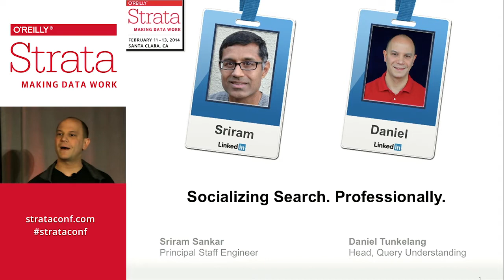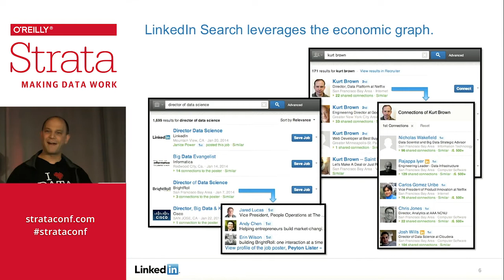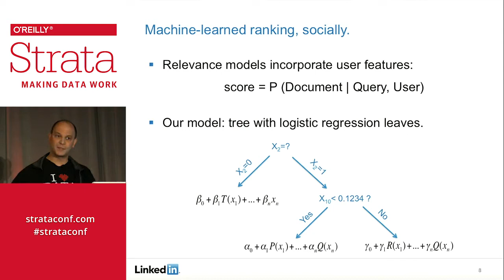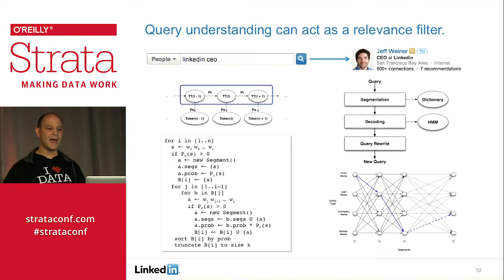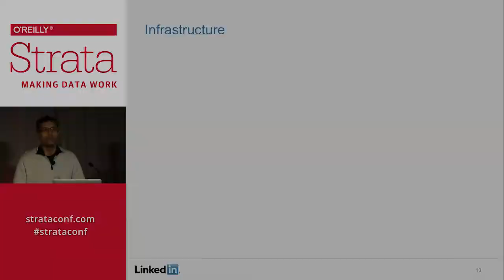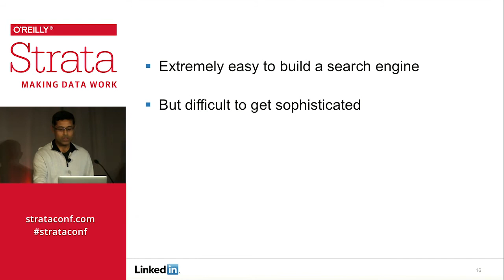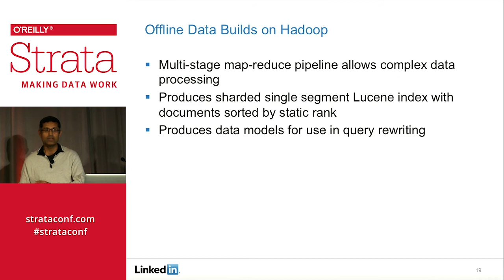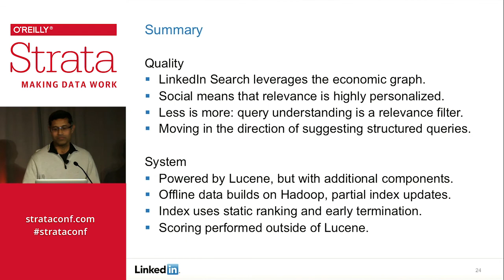Socializing Search. Professionally.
Sriram Sankar (LinkedIn), Daniel Tunkelang (LinkedIn)

LinkedIn has a unique data collection: the 277M+ members who use LinkedIn are also the most valuable entities in our corpus, which consists of people, companies, jobs, and a rich content ecosystem. Our members use LinkedIn to satisfy a diverse set of navigational and exploratory information needs, which we address by leveraging semi-structured and social content to understanding their query intent and deliver a personalized search experience.

As a result, we've built a system quite different from those used for web or enterprise search. In this talk, we will discuss how we have addressed the unique scalability, performance, and search quality challenges in order to deliver billions of deeply personalized searches to our members. Although many of the challenges we face are unique to LinkedIn, we hope that the ideas we share will prove useful to other folks thinking about entity-oriented search or working with large-scale social network data.

About the speakers:

Sriram Sankar is a Principal Staff Engineer at LinkedIn, where he is leading the development of our next-generation search infrastructure. Before that, he led Facebook's search quality and ranking efforts for Graph Search. He previously worked at Google on search quality and ads infrastructure and held senior technical roles at VMware, WebGain, and Sun. He was a key contributor to Unicorn, the index powering Facebook's Graph Search, and developed JavaCC, the leading parser generator for Java. He is a graduate of the Indian Institute of Technology in Kanpur.

Daniel Tunkelang leads LinkedIn's efforts around query understanding. Before that, he led LinkedIn's product data science team. He previously led a local search quality team at Google and was a founding employee of Endeca (acquired by Oracle in 2011). He has written a textbook on faceted search, and is a recognized advocate of human-computer interaction and information retrieval (HCIR). He has spoken at three previous Strata conferences, and is on the editorial board of the Journal of Big Data. He has a PhD in Computer Science from CMU, as well as BS and MS degrees from MIT.